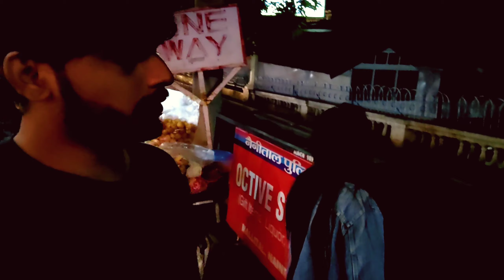Night life | Nainital trip |episode 6